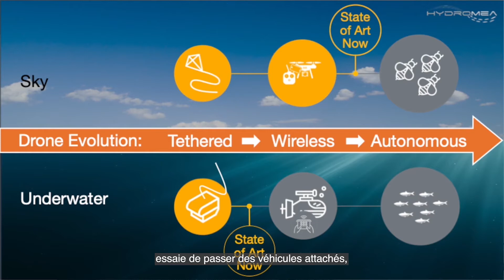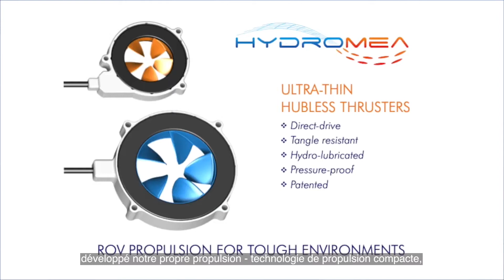Challenge: Environmental Monitoring & Industrial Site Upcycling, discover Hydromea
Discover the 14 Deep Tech start-ups who reached the final round of the competition launched by Orano.

Challenge: EnvironmentalMonitoring & IndustrialSiteUpcycling
Hydromea develops autonomous underwater drones for the inspection of submerged environments.